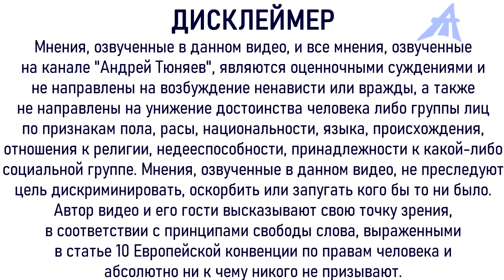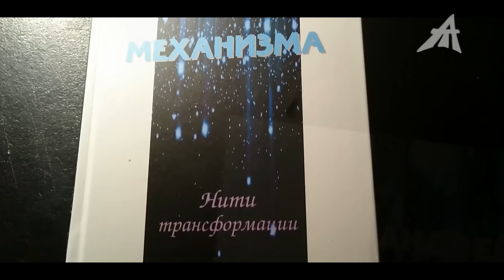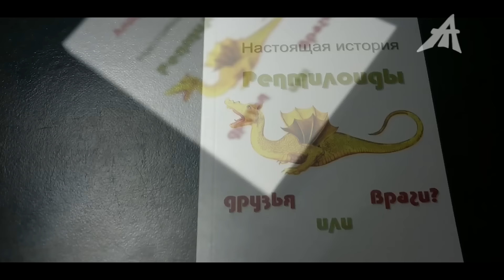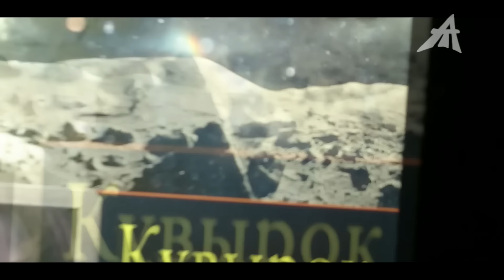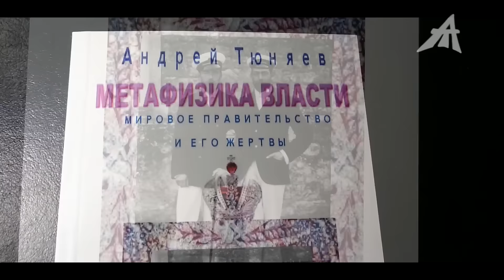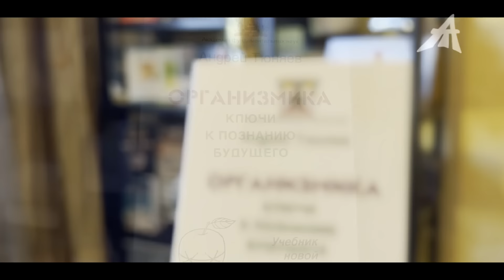Бедность и мировое господство